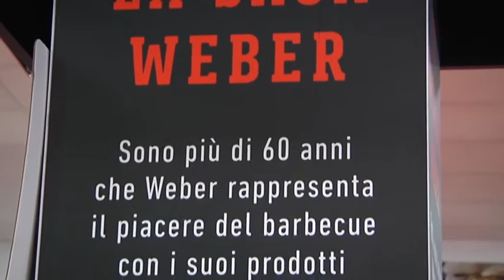Maxi Garden: Si Apre La Stagione Del BBQ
La cucina è la regina dei format tv di successo del momento. Da Masterchef a Cucine da Incubo, da Cuochi e Fiamme al Boss delle torte. Cucinare non è mai stato così alla portata di tutti.
La pensa così anche Maxi Garden di Osimo che propone una serie di iniziative tutte dedicate al mondo del barbecue.

Ogni giovedì pomeriggio si sperimenta una ricetta diversa insieme ad un cuoco esperto e si possono provare con mano le diverse tipologie di bbq: a carbone, a gas ed elettrici.

Tutte le informazioni sulle prossime iniziative anche sulla pagina facebook di Maxi Garden.